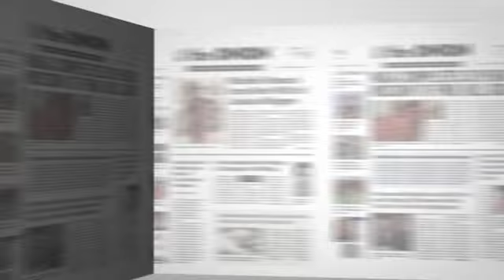Petty, Shortsighted Americans Outraged At Legislature That Represents Them Perfectly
A group of hostages are freed after a tense 7-minute stand up set, the last thing a government worker needed was his agency to label him 'non-essential,' and David Bowie asks Iman if they should just do lasagna again. It's the week of October 3, 2013.